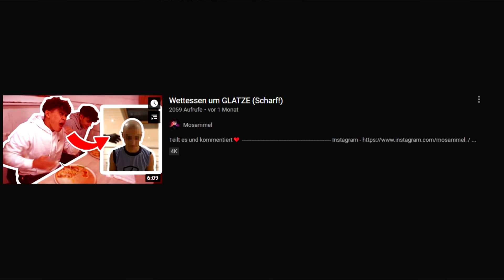Evanijo reagiert auf Wettessen um GLATZE!!👩🏼‍🦲🍕